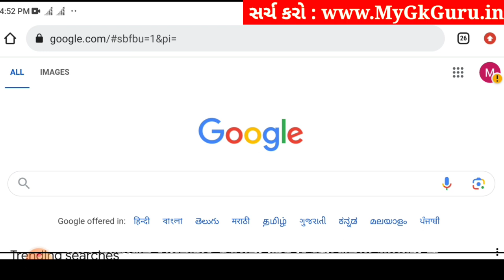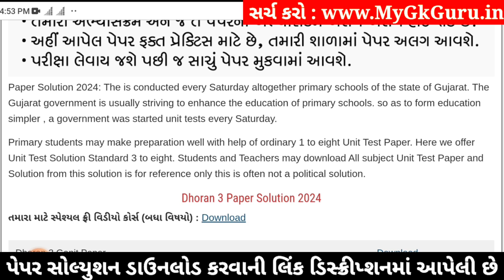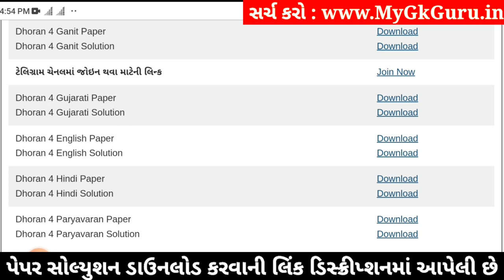Std 4 english paper solution 2024 40 marks, Dhoran 4 english paper solution 2024, std 4 english 2024